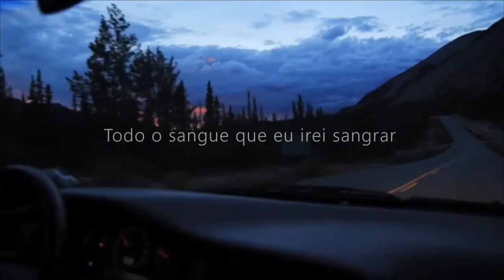The Lumineers - Ho Hey (Legendado PT/BR)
Letra Original:

Ho Hey

(Ho hey)
(Ho hey)

(Ho) I've been tryin' to do it right
(Hey) I've been livin' a lonely life
(Ho) I've been sleepin' here instead
(Hey) I've been sleepin' in my bed
(Ho) Sleepin' in my bed (Hey)

(Ho)

(Ho) So show me family
(Hey) All the blood that I will bleed
(Ho) I don't know where I belong
(Hey) I don't know where I went wrong
(Ho) But I can write a song

(Hey)

I belong with you, you belong with me
You're my sweetheart
You're my sweet... (Ho)

(Hey)
(Ho hey)

(Ho) I don't think you're right for him
(Hey) Think of what it might have been if we
(Ho) Took a bus to Chinatown
(Hey) I'd be standin on Canal (Ho) and Bowery (Hey)
(Ho) And she'd be standin' next to me (Hey)

You're my sweetheart
You're my sweetheart

Love we need it now
Let's hope for some
Cause oh, we're bleedin' out

You're my sweetheart
You're my sweet (Ho... hey)

(Ho heeey)